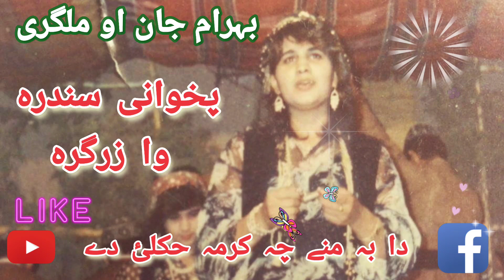بہرام جان ورتہ جوڑ کڑل د سرو زارو تعویزونہ لوانی یئ کڑم وازرگرہ مات دے شہ لاسونہ bahram jan vol103